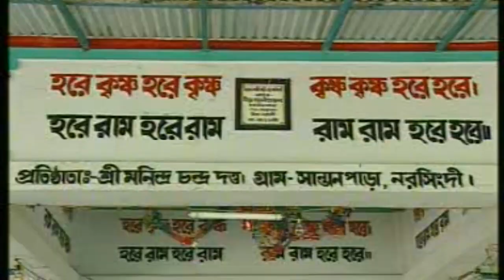Lala Babu Jogot Sheth | লালা বাবু জগৎ শেঠ | Momota Bala | Shondha Rani | Soundtek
Song: Lala Babu Jogot Sheth | লালা বাবু জগৎ শেঠ
Singer: Momota Bala (মমতা বালা), Shondha Rani (সন্ধ্যা রাণী)
Lyrics: Noresh Chandra Bala
Tune: Nurul Islam
Label: Soundtek